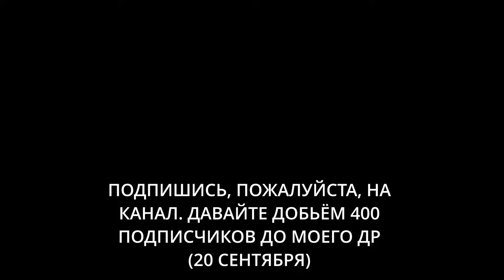Я Потратил 24 Часа Чтобы Стать Богатым В Майнкрафт Хардкор 1.19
На Сколько Богатым Я Смогу Стать за 24 Часа в Майнкрафт Хардкоре 1.19. Это было абсолютно невероятно

Вдохновился  @Kolanii

В этом ролике Я Потратил 24 Часа Чтобы Стать Богатым в Майнкафт Хардкор 1.19. Это Было Непросто, но теперь Я Стал Мега Богат в Майнкрафт Хардкор 1.19. Потратил Я на Это 24 Часа в Майнкрафт 1.19. Это Были Очень Интересные и Сложные 24 Часа в Майнкрафт Хардкоре. Советую и Вам Потратить 24 Часа Чтобы Стать Богатым в Майнкрафт Хардкоре 1.19. Дикое Обновление

Я решил назвать этот цикл Становлюсь Самым Богатым в Майнкрафт Хардкоре 1.19 за 24 Часа Челлендж. Это видео - его доработанное исполнение, где Я Потратил 24 Часа Чтобы Стать Маскимально Богатым в Майнкрафт Хардкоре 1.19 Дикое Обновление

Это новый Майнкрафт, Но 1.19 Челлендж, который я решил попробовать. Я пытаюсь Выживать в этом Хардкорном  Мире и строить Мега Большие Проекты в Выживании в Майнкрафт Хардкоре 1.19 Дикое обновление. Это хардкор, и это супер интенсивно, и я получил много удовольствия. Я люблю делать эти челленджи.

Не Я Собрал Все Биомы В Майнкрафт Хардкор или Я Проверил 1000 САМЫХ СЕКРЕТНЫХ МИФОВ в Майнкрафт 1.19  или ещё какие-нибудь подобные но челленджи,  это Я Потратил 24 Часа Чтобы Стать Богатым в Майнкрафт Хардкоре / Хардкорном Майнкрафте 1.19 Дикое обновление Но 24 Часа челлендж